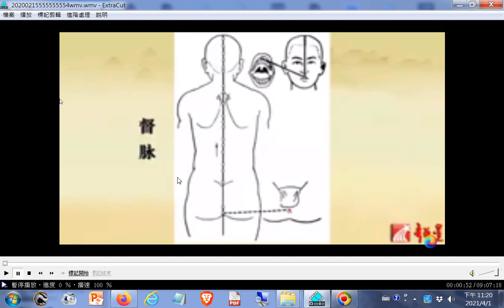督脈主要在人體背部中央一直線從會陰直到口腔上顎，要舌抵上顎搭天橋，男怕露背，女怕露肚，女人勿吃冰以免下元虛寒而有子宮問題婦女病 另外在前面的是任脈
中醫養身功法：竇思東 福建中醫藥大學（全14講·完整版） - YouTube.htm20210203
彭鑫中醫師 - 八段錦 (中華傳統養生功法)